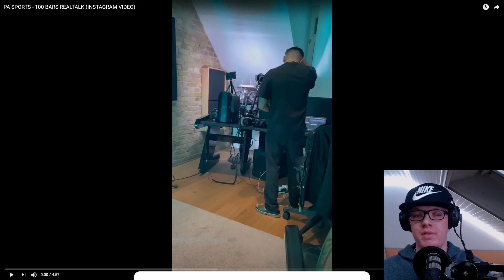💯EINFACH UNFASSBAR STARK ! PA SPORTS 100 BARS REALTALK | Reaction